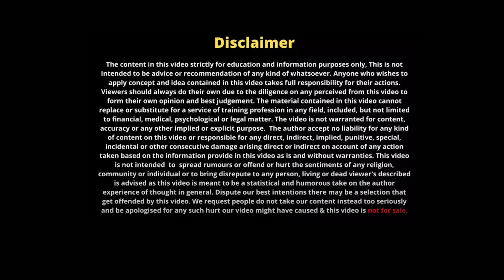बंगाली महाकाली स्वयं सिद्ध मंत्र बांधनी भूत प्रेत मढीं मसान जिन्न पिशाच छुटकारा पाने के लिए#Mahakali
Mahakali Mantra kal Bhairav Mantra# Narsingh Mantra Chandika Mantra#Durga mantra# shamshan Kali Mantra# bhadrakali Mantra# Lonachamari Mantra#Guru#Gorakhnath Mantra#siddh#shabar Mantra#Hanuman mantra#Bhairavi Mantra#siddha Shiv tantra#64 yogini Mantra#Bageshwar#Balaji Mantra Shani mantra#Bengali totka#aghor Mantra#masani Mata# Shiv Sadhna#Mahakal Mantra#
Bundelkhandi Mantra#kala jadu#aghor Vidya#

काली काली, महा-काली। इन्द्र की पुत्री, ब्रह्मा की साली। चाबे पान, बजावे थाली। जा बैठी, पीपल की डाली। भूत-प्रेत, मढ़ी मसान। जिन्न को जन्नाद बाँध ले जानी। तेरा वार न जाय खाली। चले मन्त्र, फुरो वाचा। मेरे गुरु का शब्द साचा। देख रे महा-बली, तेरे मन्त्र का तमाशा। दुहाई गुरु गोरखनाथ की।”
तुम्हें सिखाने के लिए मेरे पास तीन बातें हैं: सादगी, धैर्य और दया। यह तीनों आपके सबसे बड़े खजाने हैं।

Hi Everyone,
Here we provide knowledge about spirituality (Mystical Spirituality, Authoritarian Spirituality, Intellectual Spirituality, Service Spirituality, Social Spirituality, Path of Knowledge, Path of Devotion, Path of Meditation). Spiritual values are the integrative values of human soul consisting of altruistic, humanistic, personal, divine, and affective values leading to spiritual growth of personality. These values are more useful for promoting humanity such as Sincerity, Justice, Goodness, Forgiveness, Courage, Power, and Wisdom.

यहाँ हम आध्यात्मिकता के बारे में ज्ञान प्रदान करते हैं
जैसा(रहस्यमयी आध्यात्मिकता, बौद्धिक आध्यात्मिकता, सेवा आध्यात्मिकता, सामाजिक आध्यात्मिकता, ज्ञान का मार्ग, भक्ति का मार्ग, ध्यान का मार्ग) आध्यात्मिक मूल्य मानव आत्मा के एकीकृत मूल्य हैं जिनमें परोपकारी, मानवतावादी, व्यक्तिगत, दैवीय और भावात्मक मूल्य शामिल हैं जो व्यक्तित्व के आध्यात्मिक विकास की ओर ले जाते हैं। ये मूल्य मानवता को बढ़ावा देने के लिए अधिक उपयोगी हैं जैसे ईमानदारी, न्याय, अच्छाई, क्षमा, साहस, शक्ति और बुद्धि।